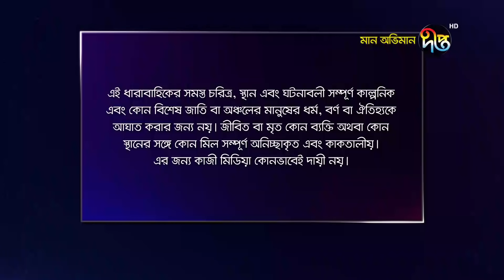Maan Obhiman | মান অভিমান | EP 547 | Deepto TV | Bangla New Natok 2020